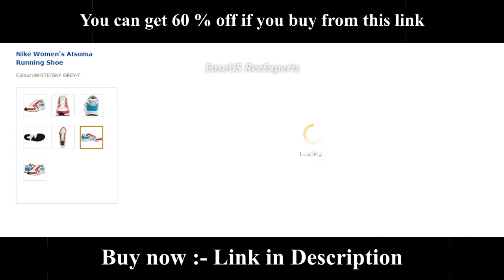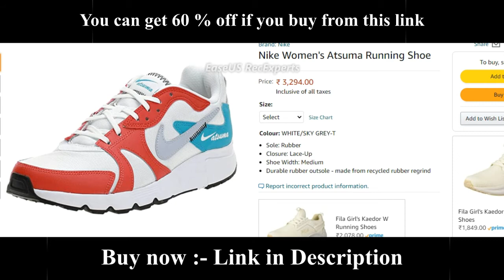Top 5 running shoes for women | best running shoes 2021 | nike running shoes review & unboxing .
N a m s k a r
         इस चैनल पर आपको 100% असली जूते तथा स्नीकर्स दिखाए जाते हैं , और सभी जूते तथा स्नीकर का लिंक वीडियो के डिस्क्रिप्शन बॉक्स में दिया रहता है जो Amazon.in का होता है जिस पर आप क्लिक करके जूते का पूरा डिटेल देख सकते हैं और खरीद भी सकते हैं|
              On this channel you are shown 100% genuine shoes and sneakers, and the link of all shoes and sneaker is given in the description box of the video which is of Amazon.in by clicking on which you can see the full detail of shoes and buy can also

Shoes buying link:-
5. Nike Women K15 Air Zoom Vomero 14 Running Shoes 5.5 US

4. Nike Women's WMNS Legend React Running Shoe

3. Nike Women's Atsuma Running Shoe

2. Nike Women's Revolution 5 Running Shoes

1. Nike Women's WMNS Downshifter 11 Running Shoe

Video is for educational purpose only.Copyright Disclaimer Under Section 107 of the Copyright Act 1976, allowance is made for "fair use" for purposes such as criticism, comment, news reporting, teaching, scholarship, and research Fair use is a use permitted bycopyright statute that might otherwise be infringing Non-profit, educational or personal use tips the balance in favor of fair use.